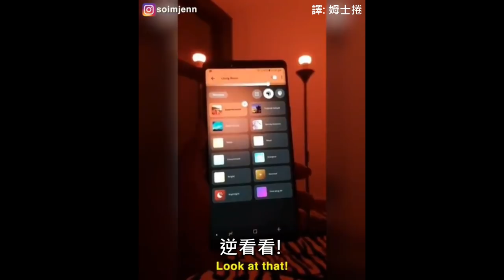So I'm Jenn 系列: 一個改變你人生的商品?! (中文字幕:姆士捲)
我也要這個來包啊啊啊啊啊

影片: soimjenn
翻譯: 姆士捲

此翻譯字幕僅供學習用途。